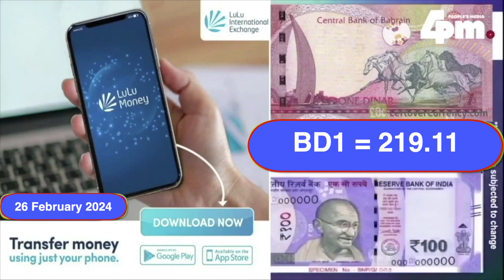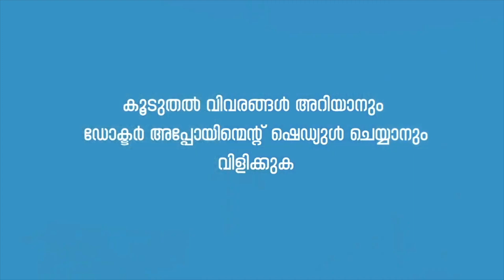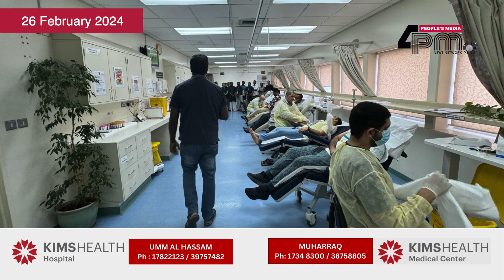26 February 2024 I ഇന്നത്തെ ബഹ്റൈൻ വൃത്താന്തങ്ങൾ സമഗ്രമായി അറിയാൻ ഫോർ പി എം ന്യസ് ബഹ്റൈൻ അപ്ഡേറ്റ്